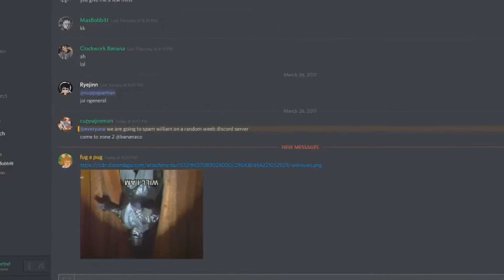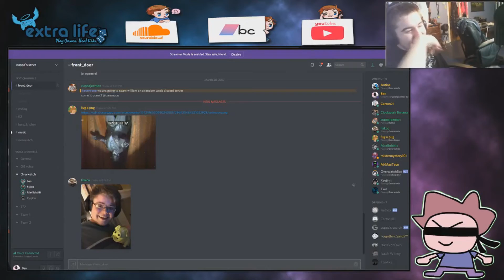Aidan and the pig (not competitive overwatch gameplay)